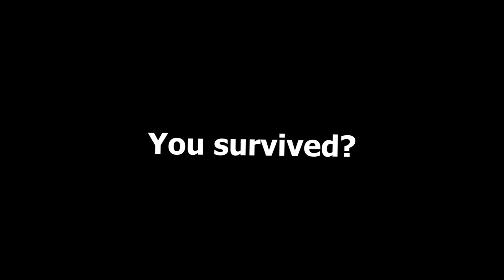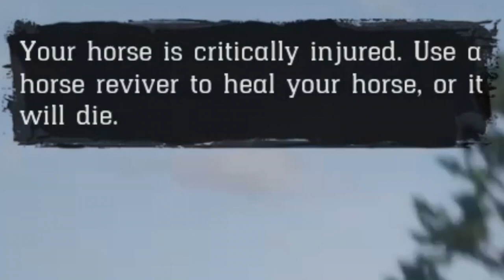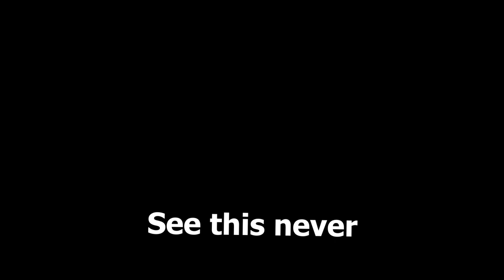Fighting gravity and each other in Red Dead Online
Treachery abides during this woeful time in the gang